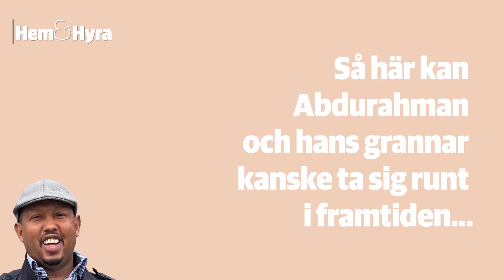Så lever du i framtiden utan egen bil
Självkörande minibuss som hämtar vid porten. Värden har bilpool och lånecyklar. Kanske ingår allt i hyran. Så här tar sig framtidens hyresgäster runt.